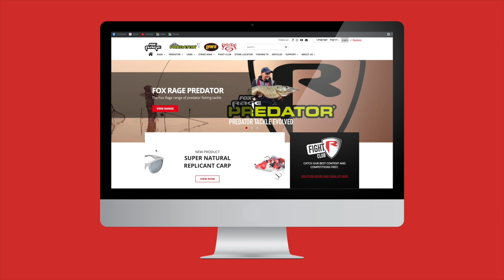Rod Vs Tuna 😱🎣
The Terminator Versatile Soft casting rod, rated at 10/40g might be more used to playing pike or big zander, but it coped pretty well taming this big tuna!

Anyone who's felt the awesome power of these fish knows how hard they pull 😱🐳